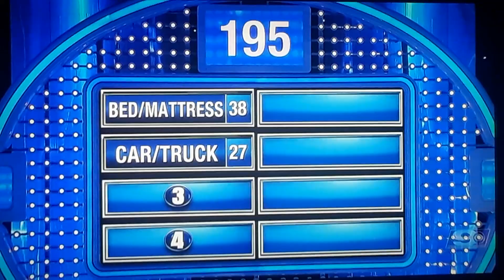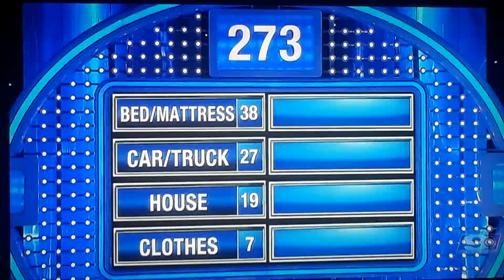Family Feud: Name a purchase you shouldn't cheap out on or you'll be spending a lot of time in it.